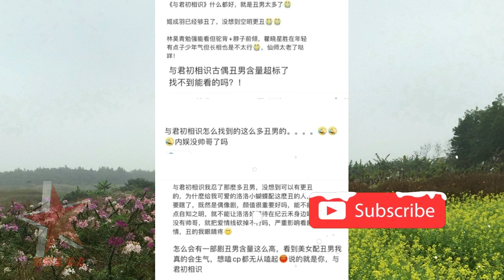杨幂公司新人刚走红就解约，为何迪丽热巴被牵连? (Why was Dilraba implicated because of Yang Mi's newcomer?)